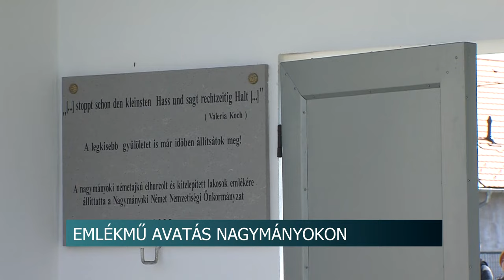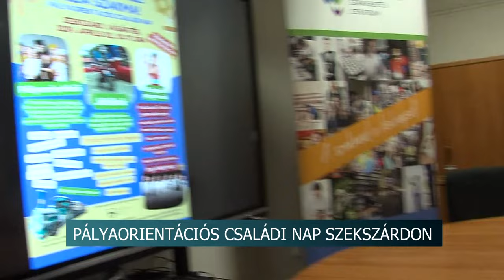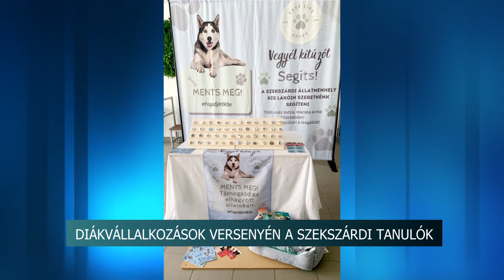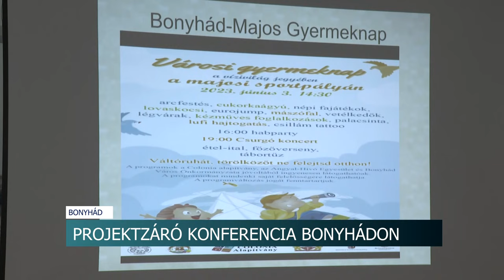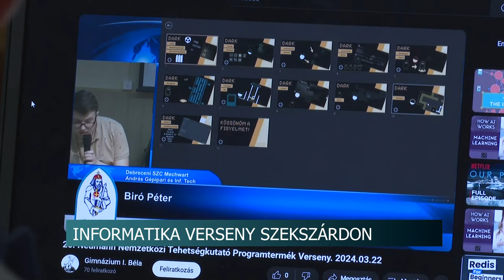Híradó - Tolnatáj TV 2024.03.25.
- Német nemzetiségi rendezvény - Emlékmű avatás Nagymányokon
- Cél a szakképzés népszerűsítése - Pályaorientációs családi nap Szekszárdon
- Labdarúgó torna Faddon - alsós gyerekek küzdöttek meg egymással
- Angyalok a Völgység Szívében - előadássorozat Bonyhádon
- Informatika verseny Szekszárdon